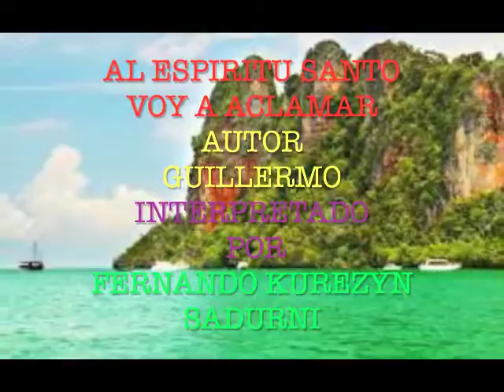AL ESPIRITU SANTO VOY A ACLAMAR AUTOR GUILLERMO,,,,,,,INTERPRETA ,,,FERNANDO KUREZYN SADURNI,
AL ESPIRITU SANTO VOY A ACLAMAR,,,INTERPRETA,,, FERNANDO KUREZYN SADURNI,,,COMPOSICION DE GUILLERMO,  ,PARA LA GLORIA DE DIOS PADRE DIOS HIJO Y DIOS ESPIRITU SANTO AMEN,